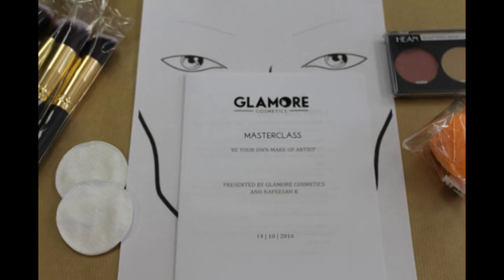GLAMORE COSMETICS: Masterclass